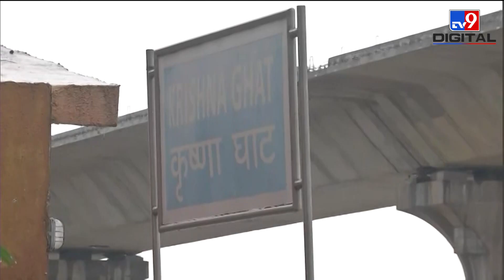Bihar में कई जगहों पर बाढ़ का कहर जारी, Patna में एक बार फिर गंगा नदी के जलस्तर में बढ़ोतरी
Bihar में कई जगहों पर बाढ़ का कहर जारी है. कई गांव बारिश और बाढ़ के चलते पूरी तरह जलमग्न हो चुके हैं. पटना में एक बार फिर गंगा नदी के जलस्तर में बढ़ोतरी देखने को मिल रही है.

Credits: National | Pushpanjali/Producer | Sahil/Editor